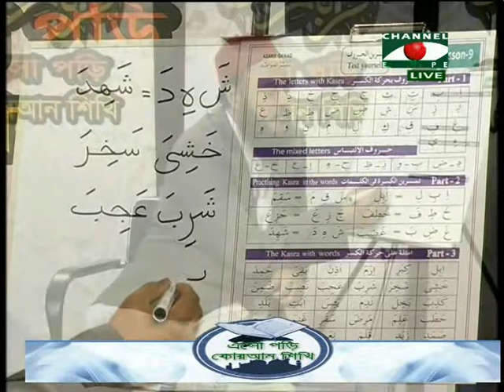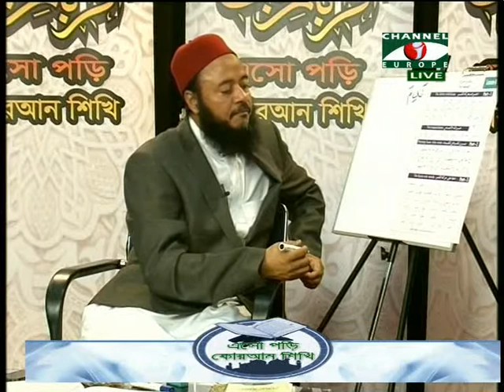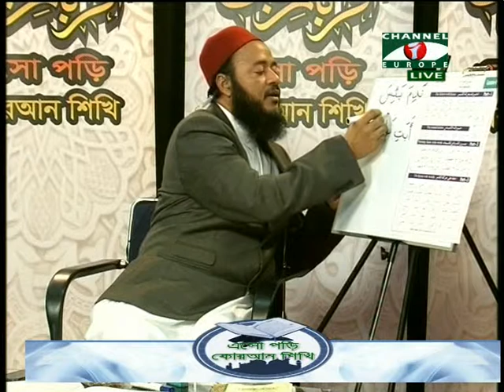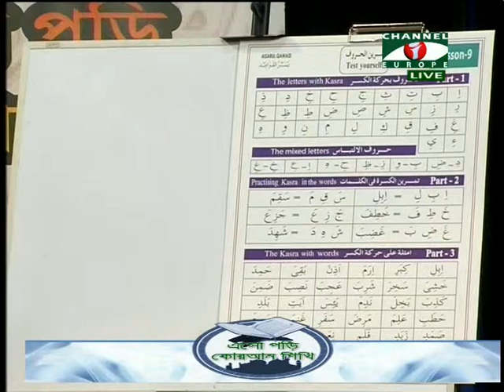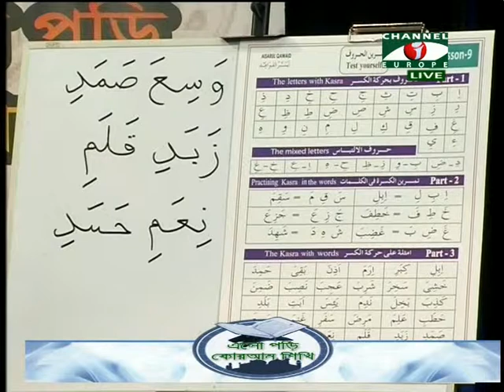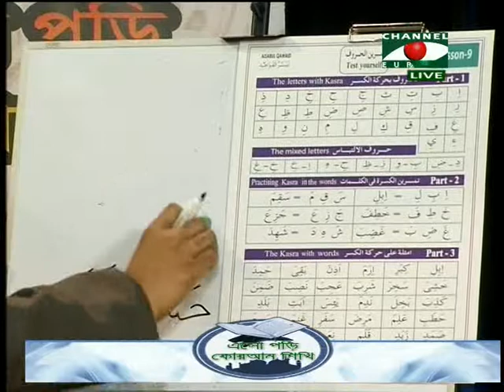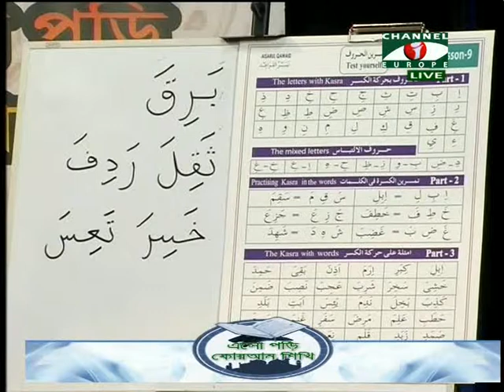Islamic Show - Esho Pori Quran Shiki - 28/12/13 - Part - 2